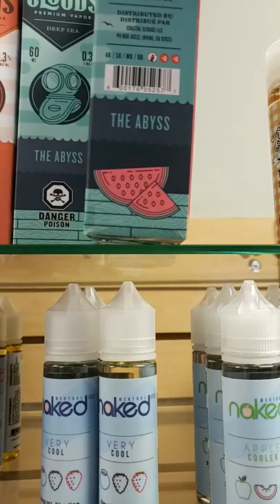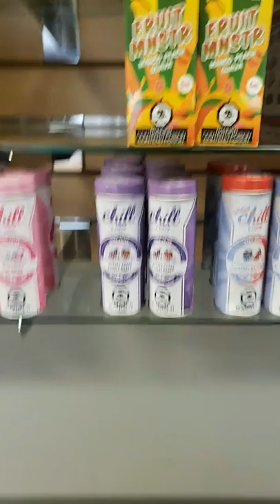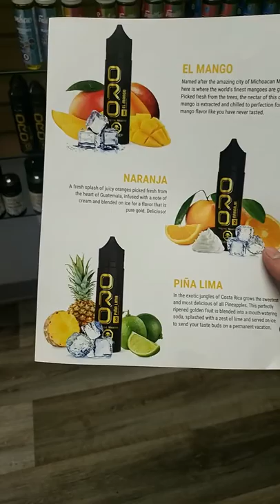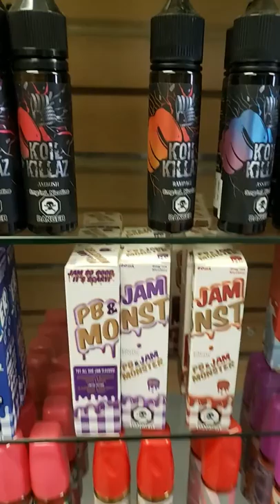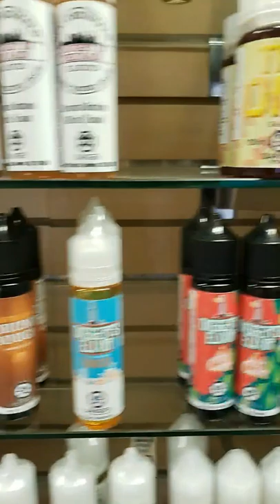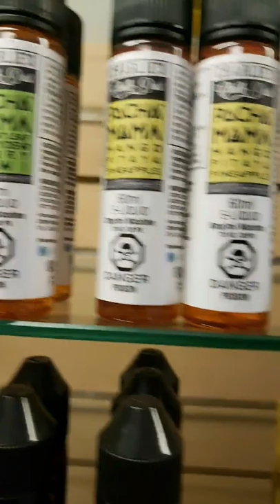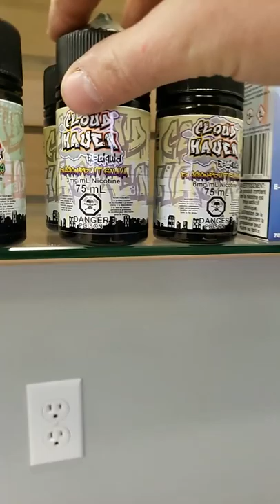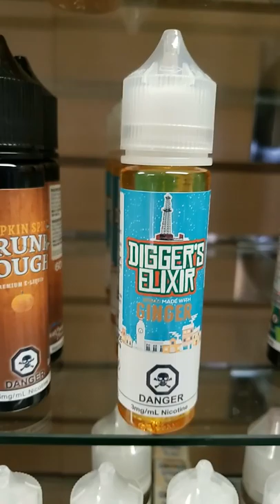Sample Lounge walk through